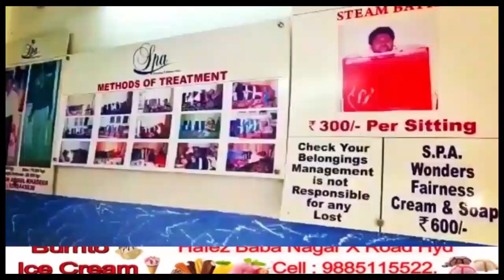SPEED NEWS | GANESH FESTIVAL ME DJ LAGANE KI IJAZAT NAHI | KTR KA BANDI SANJAY KO CHALLENGE|7H NEWS